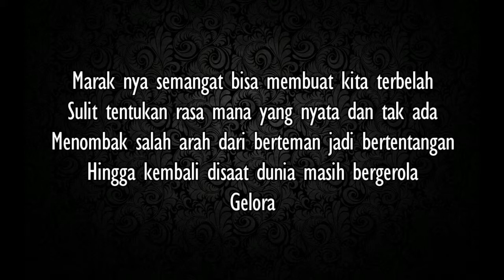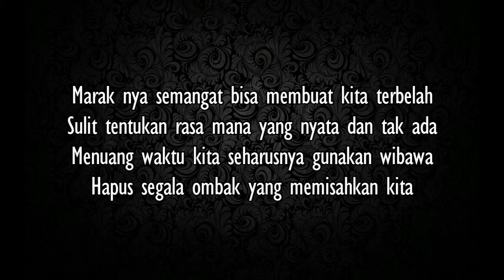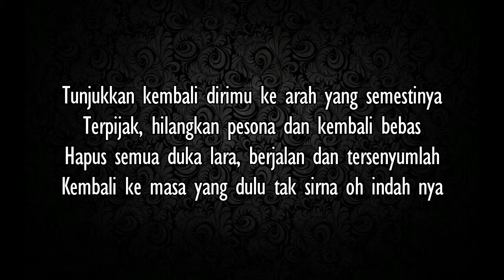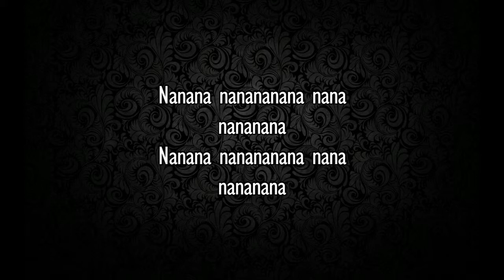Isyana Sarasvati - Gelora (lirik)